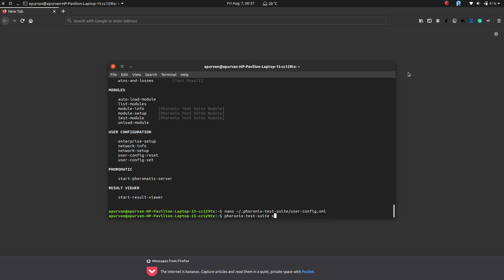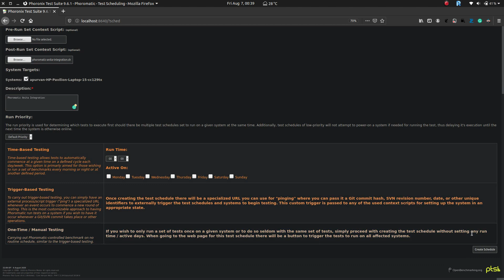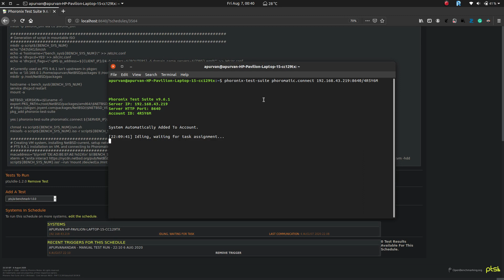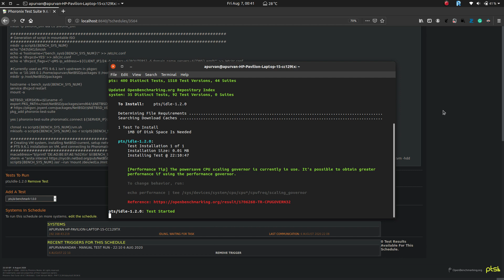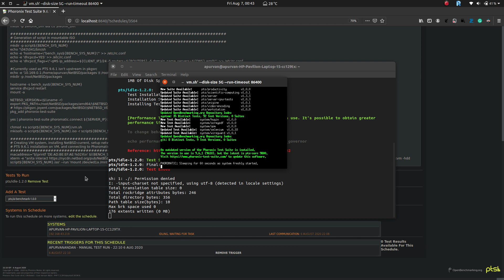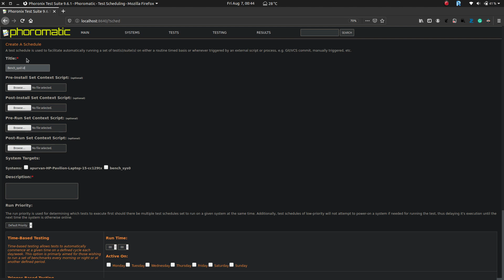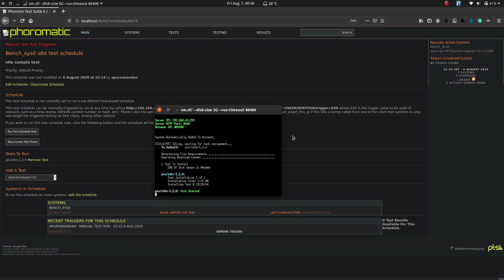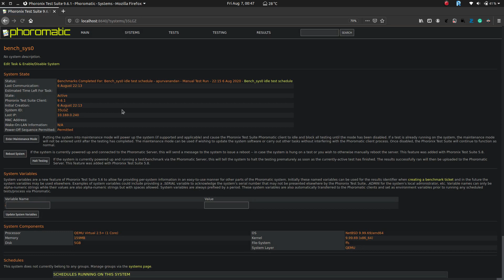Phoromatic Server - Anita Integration Demonstration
This is a demonstration video of the Phoromatic Server - Anita Integration implemented as a part of my GSoC 2020 project with the NetBSD Foundation.